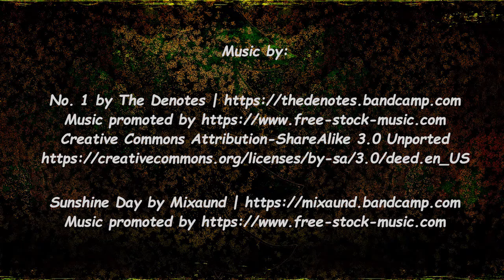Camp Optimist - Week 4 with Stew-pendous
Week 4 - Neptune's Beach

Draw some creatures with Camp Counsellor Stew-pendous.

Have fun and be sure to share your projects with us!

Facebook: Gallery in the Grove, Bright's Grove